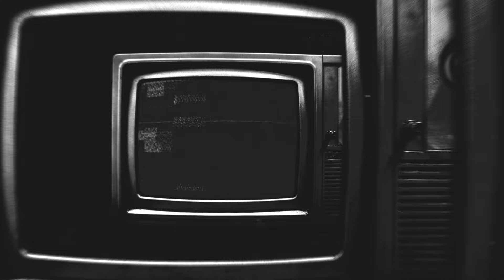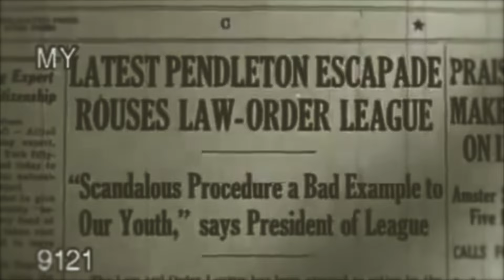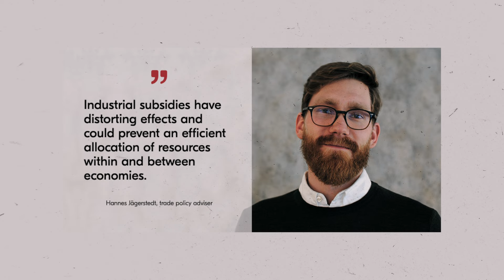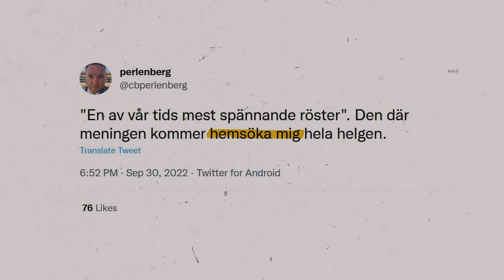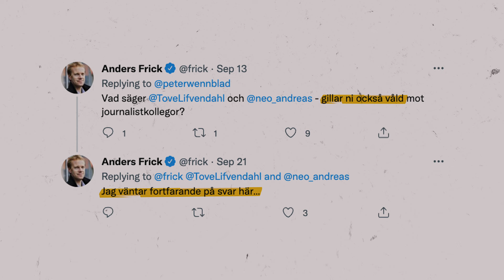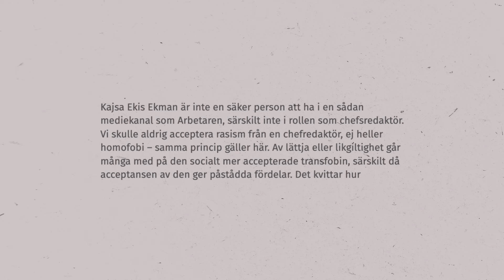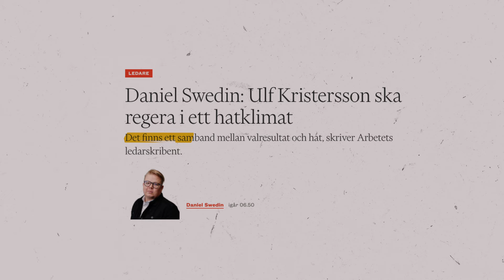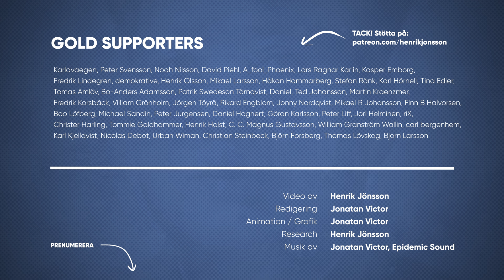RÄDDA JOURNALISMEN - Grindvakter och angripare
Medierna beskriver verkligheten, och den som släpps fram i media påverkar hur verkligheten uppfattas.

Hur reagerar det journalistiska etablissemanget när oönskade röster ges medialt utrymme? Behöver journalismen räddas från dessa oönskade perspektiv — eller är det somliga journalister som blivit rädda att deras egna perspektiv inte längre önskas?

Dessa frågor tar jag upp i veckans video RÄDDA JOURNALISMEN.

Innehållsförteckning:
00:00 - Intro
01:41 - Rädda journalismen
07:42 - Den rädda journalismen
09:20 - Journalistrugby
13:17 - Osäkra arbetare
14:41 - Äldfängd & utbränd
15:37 - Rädda journalismen
18:40 - Outro